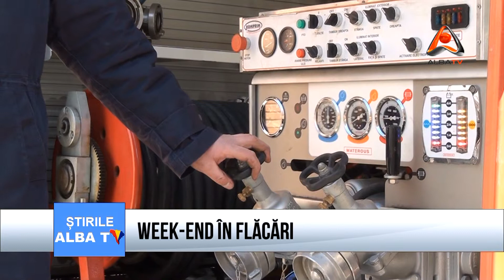Week end in flacari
La sfarsitul saptamanii trecute s-au inregistrat doua incendii,  soldate cu pagube importante, dar fara victime, din fericire. Unul a avut loc in zona Blajului, la Tiur, celalalt in comuna Lopadea Noua.